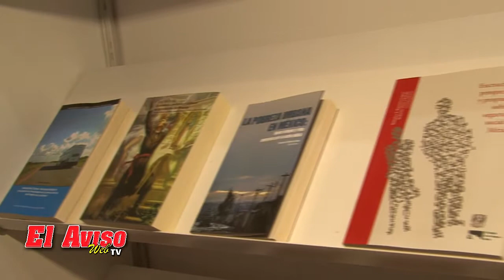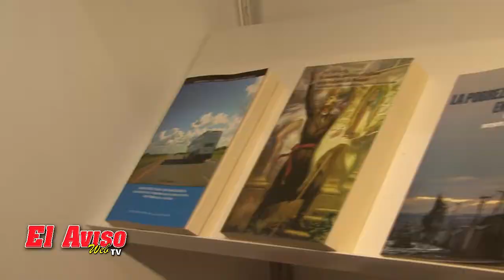LeaLA 2013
LeaLa regreso en esta tercera edicion dispuesta abrindar la calidad, creatividad y variedad que se merece la poblacion de habla hispana en Los Angeles. Tuvo acabo en el Centro de Convecion de Los Angeles, del 17 al 19 de Mayo. Por lo tanto lo esperaremos de nuevo en el 2014 para ver lo nuevo en lectura de todo Latinoamerica.